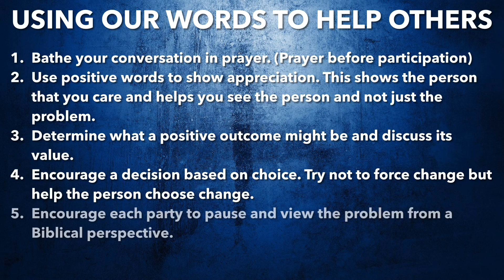The Minister, The Master & The Man In Between - Philemon Part 3 - The Minister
Today’s video is the last in a three part series on Philemon. This video deals with The Minister, the apostle Paul and reminds us of the importance of using our words to be a help to others.